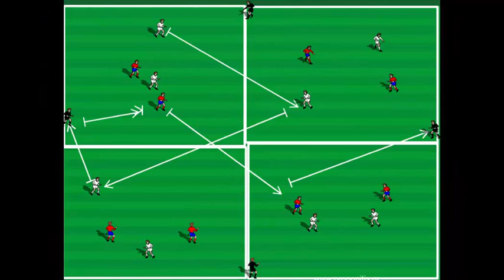posesión 8vs8 +4c con zonas/poseision 8vs8 +4b with zones (marcelinho)